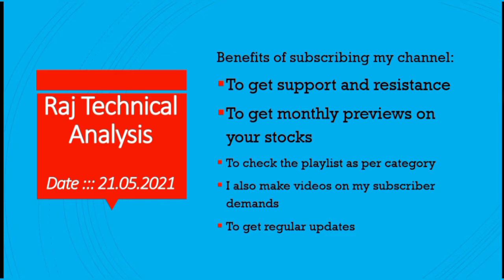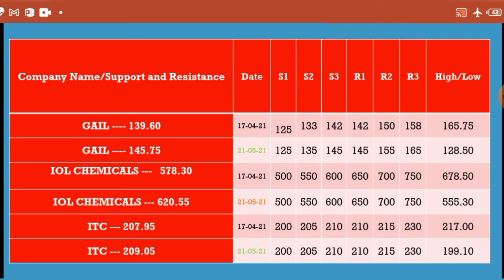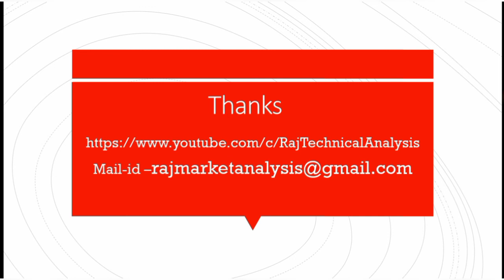gail share analysis, iol chemicals share analysis, itc share Analysis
Please do proper research before investment. As I am not charging anything on buy or call. I am not sebi register.